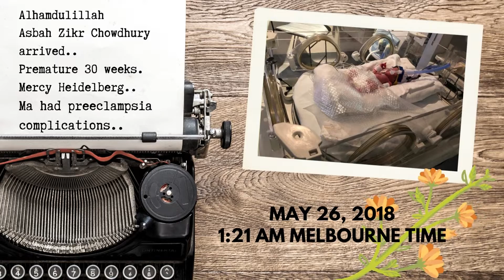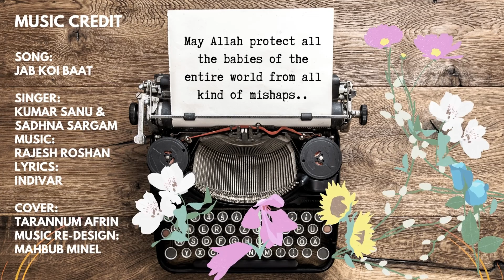Jab Koi Baat l Cover | Tarannum Afrin | Mahbub Minel l Kumar Sanu & Sadhna Sargam l Rajesh Roshan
আলহামদুলিল্লাহ ২৬ মে আসবাহ'র জন্মদিন! অনেকেই আমাকে প্রশ্ন করেন আমি কেন আসবাহ'র ছবি দেইনা। আসলে আসবাহ'র তেমন করে ছবিই তোলা হয়নি। যা আছে তা মোবাইলে তোলা, কিছুটা ঝাপসা। আসলে  অন্য সব বাচ্চাদের মতো আসবাহ বেড়ে ওঠেনি। নিজে ১০ সপ্তাহ নিকু তে ছিল ঠিক যখন মা বাবার সাথে বন্ডিং এর সময়। যখন তখন ড্রাইভ ওয়েতে এম্বুলেন্স দেখেছে  মা কে নিয়ে যেতে। দিনের পর দিন মাকে হাসপাতালে রেখে একা বাবার কাছে থেকেছে। মাকে ভিডিও কলে দেখে শান্ত হয়েছে। এর পর গেলো অতিমারী। আল্লাহ'র অশেষ রহমতে যে কঠিন পথ পাড়ি দিয়ে আসবাহ আর আমি আজকে দাঁড়িয়ে আছি তার জন্য আল্লাহ'র কাছে লাখ কোটি শুকরিয়া। আসবাহ হয়তো বড় হয়ে প্রশ্ন করবে আমার ছোট বেলার ছবি কোথায়, আমরা কোথাও বেড়াতে যাইনাই কেন, অন্যদের মায়েদের মতো তুমি আমাকে কোলে নাও নাই কেন.. এমন হাজারো সব প্রশ্নের উত্তর হয়তো এই ভিডিওটা। আসবাহ'র টুটি মা'র করা মিউজিকে মাগো সোনা কভার করেছে কালোত্তীর্ণ গান "তুম দেনা সাথ মেরা".. আসলে এই ভিডিওটার জন্য এর চাইতে কাছাকাছি আর কোনো গান হয়না! আপনারা আপনাদের আসবাহ'র জন্য দু'আ করবেন এই কামনা।

Jab Koi Baat Bigad Jaye | Jurm 1990 | Vinod Khanna, Meenakshi Sheshadri | Kumar Sanu, Sadhna Sargam

Song:
Jab Koi Baat

Singer:
Kumar Sanu &
Sadhna Sargam
Lyrics:
Indivar

Cover:
Tarannum Afrin
Music re-design:
Mahbub Minel

Welcome to the official channel of Tarannum Afrin. I am a Materials Scientist/ Engineer by profession and music is my passion. Thanks a bunch!

*** ANTI-PIRACY WARNING ***
This content is Copyright to Dr Tarannum Afrin's Studio. Legal action will be taken against those who violate the copyright of the following material presented!